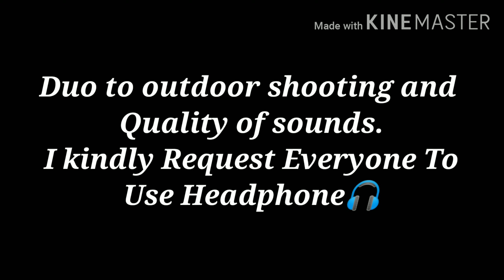Inside The Box Challenge🤔😂/Funny Challenge/Malayalam/AFKV MasterMind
This is a funny challenge video
Find what is inside the
Box!
Do this type of challenge  your
Friends and siblings
Very funny challenge 🥰🥰
For more watch the video
Till end.
Support